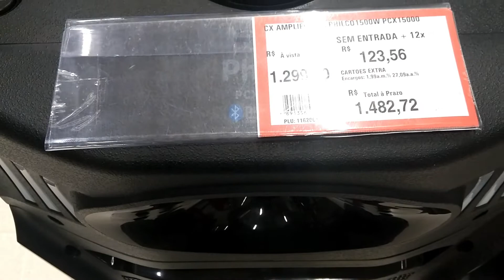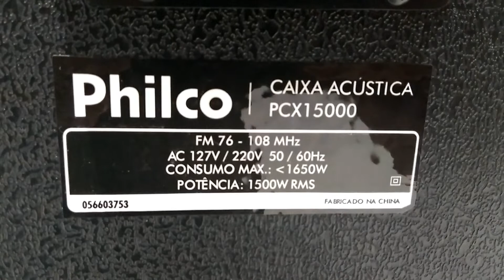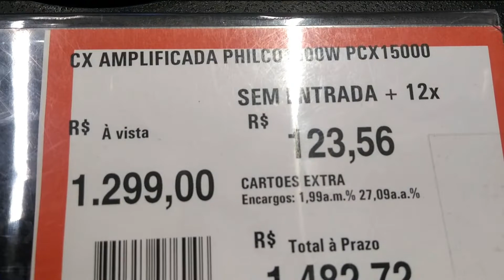Caixas Philco: Um pequeno review!!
Fala galera!! Nesse vídeo trago para vocês duas caixas amplificadas da Philco, embora eu não curta, mas é bom a gente conhecer o que é tendência na atualidade.